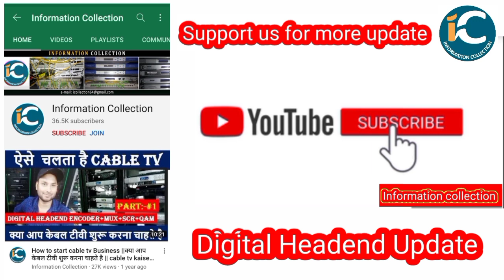क्या आपको पता है भारत के पहला सैटलाइट चैनल कब लांच हुआ था ? || Information collection.